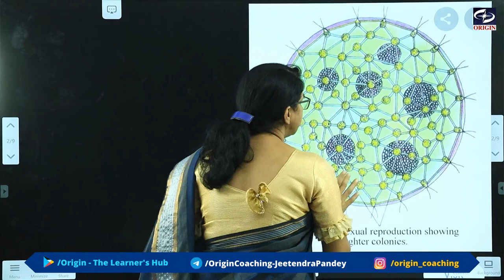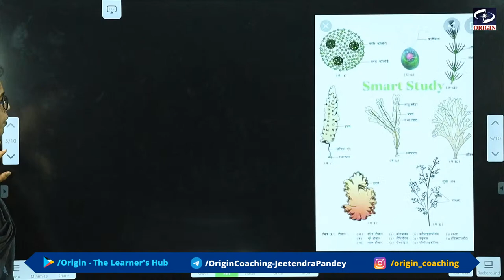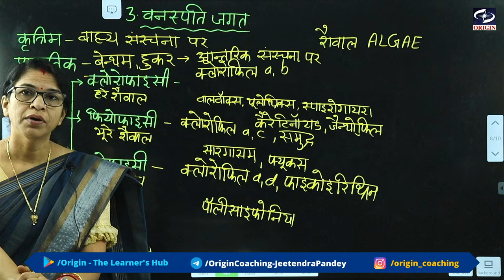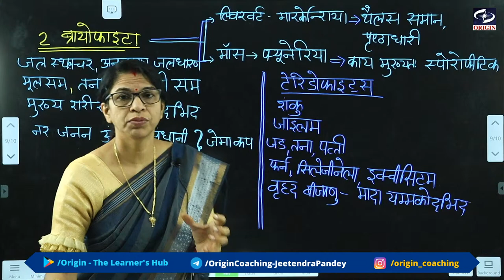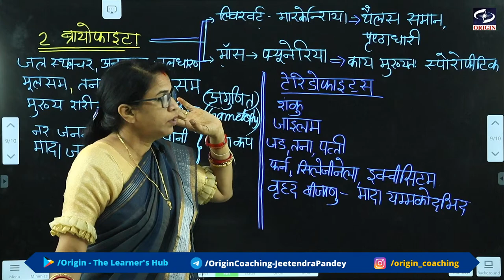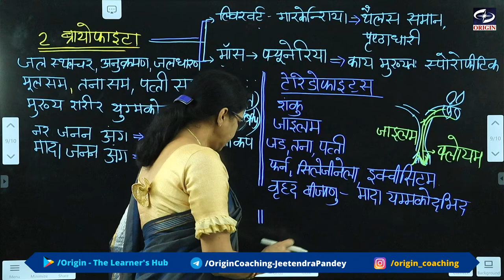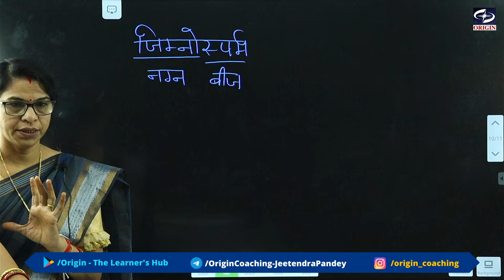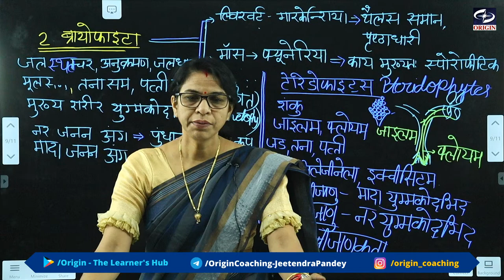वनस्पति जगत - 1 | biology class 11 chapter 3 hindi medium | कक्षा 11 जीवविज्ञान